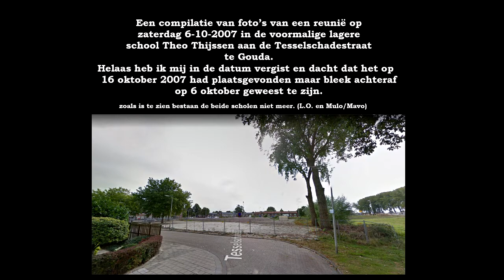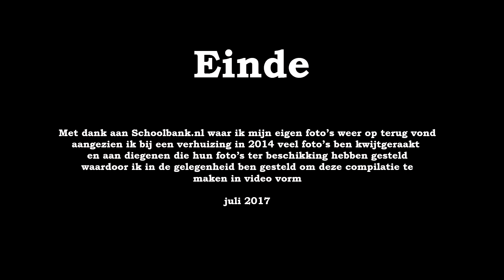Gouda Klein Duimpje en Theo Thijssenschool te Gouda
Een foto compilatie van foto's van scholen waar ik mijn jeugd heb op doorgebracht, zoals kleuterschool "Klein Duimpje" en opvolgend de Theo Thijssenschool, een reünie vond plaats op 6 oktober 2007.

Kijk ook eens hier op deze website mits u geïnteresseerd bent in het melk/zuivelvervoer van vroeger en heden

A photo compilation of photos of schools where I spent my childhood, such as the kindergarten "Klein Duimpje" (translated as "Tom Thumb") and the subsequent Theo Thijssenschool, a reunion took place on October 6, 2007.